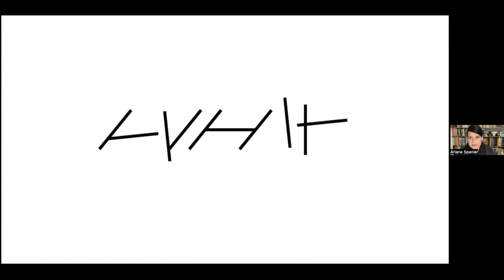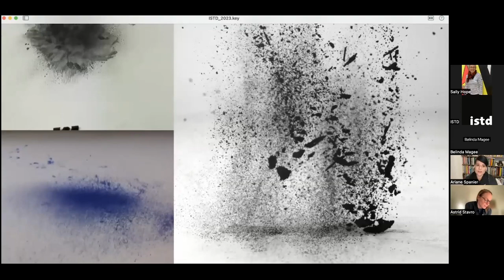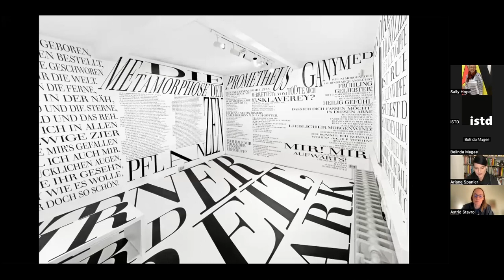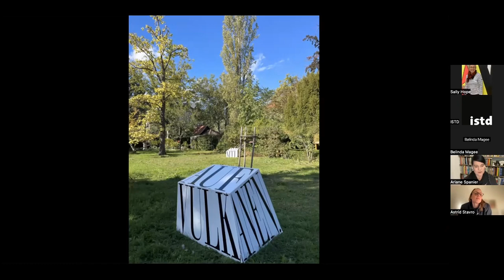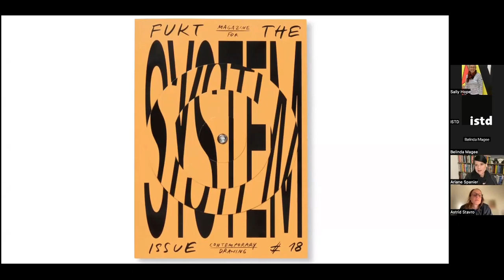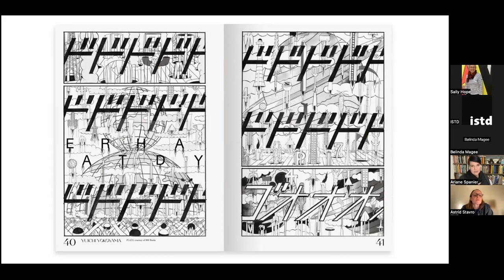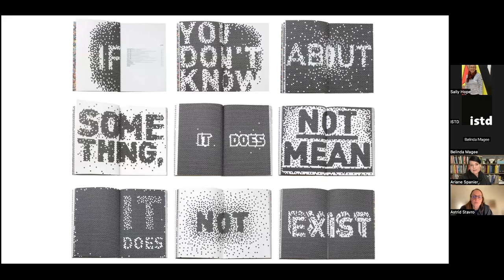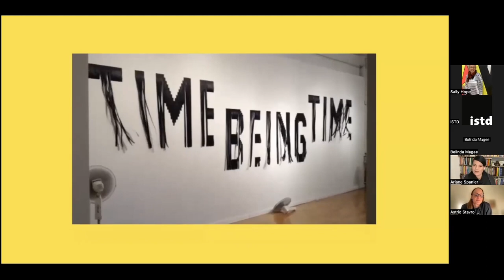Astrid Stavro introduces Ariane Spanier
As part of our spring series of talks featuring designers outside of the UK, ISTD President Astrid Stavro will introduce Berlin-based Ariane Spanier. Her clients often share a cultural background – galleries and museums, artists, filmmakers, musicians, publishers or architects. 'We design whatever sounds interesting and fun'.

Ariane is a member of AGI Alliance Graphique Internationale.